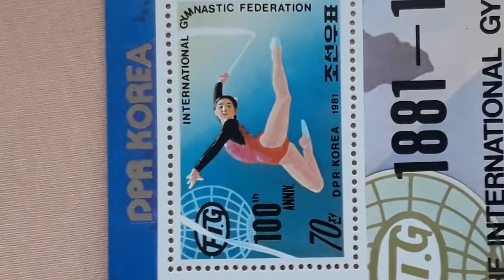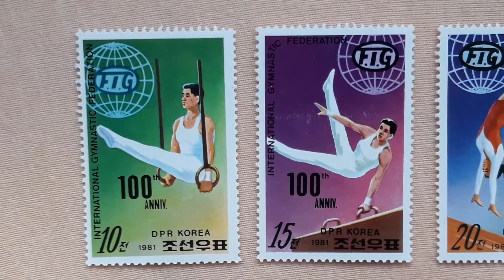DPR Korea 1981 (Mi. 2130-5 + Block 98 komplet sport)